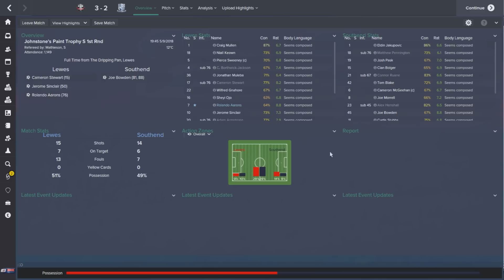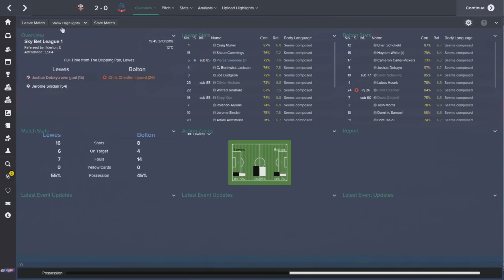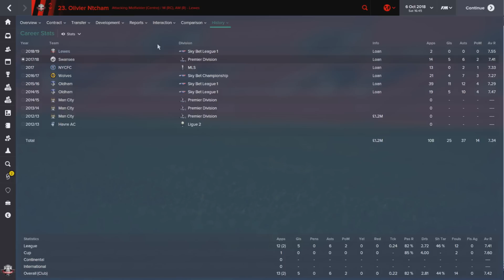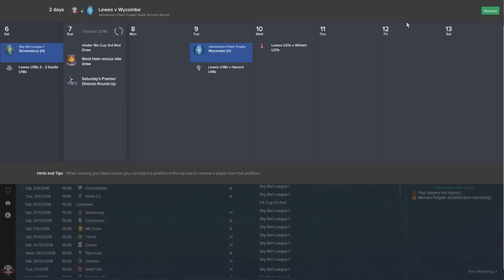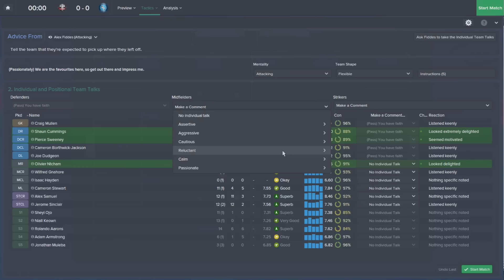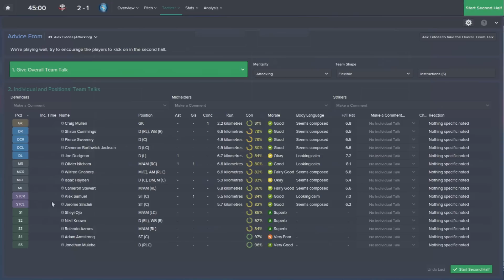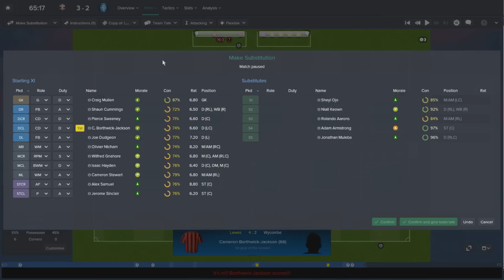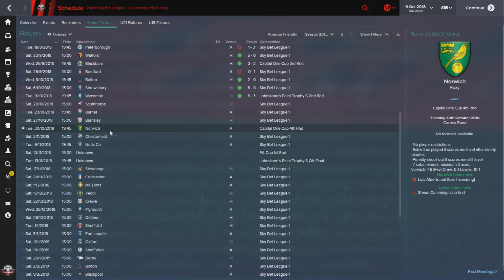Tracksuit to the Top: Episode 37 - Cup Run? | Football Manager 2015